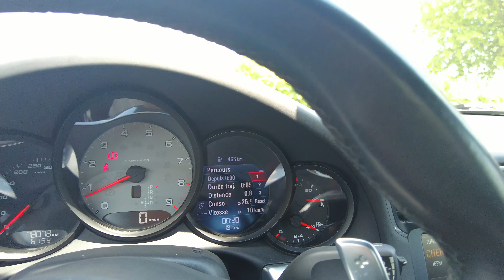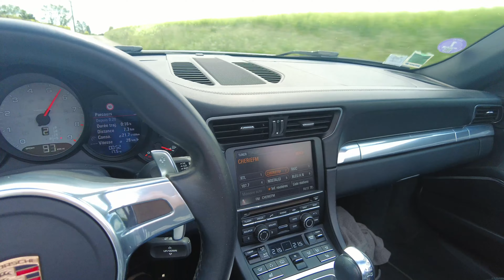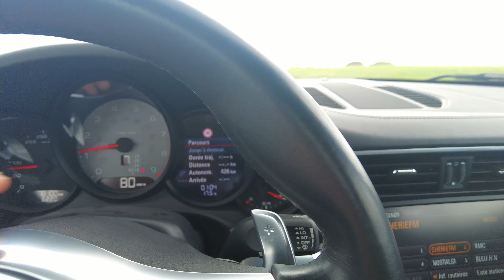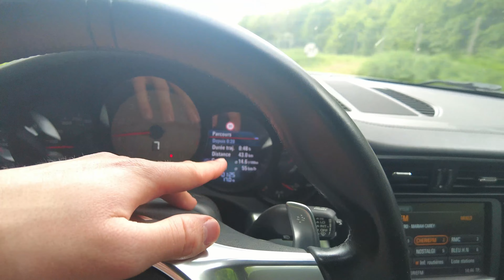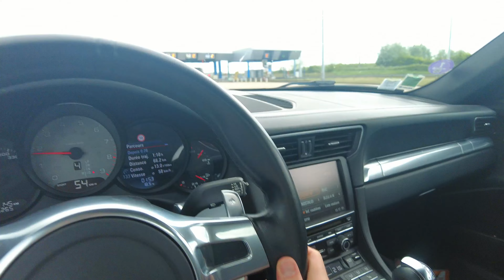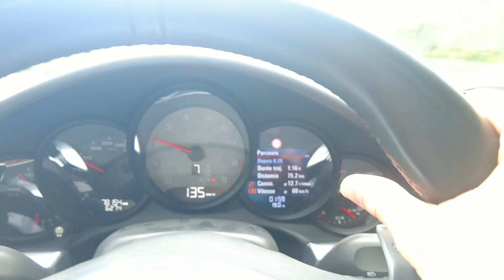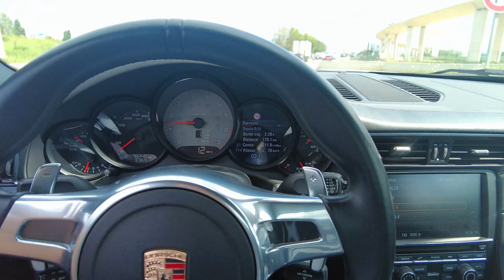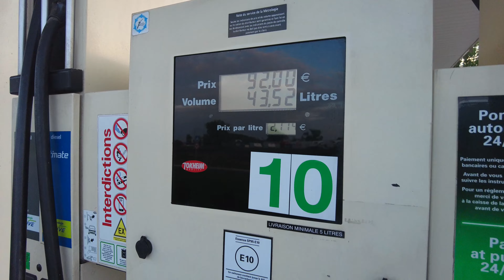Parcourir 700 km en Porsche ça donne quoi ? Confort, sonorité, consommation... 😎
J’ai récemment parcouru 700 km avec cette 991.1 Carrera S cabriolet. 😎
Un trajet mixant autoroute, petites routes et ville. Au programme ? 😎
Nous allons parler :

- Consommation
- Sonorité dans l’habitacle
- Usage Daily
- Rigidité du Châssis 💥

Bon visionnage ! 💥💥